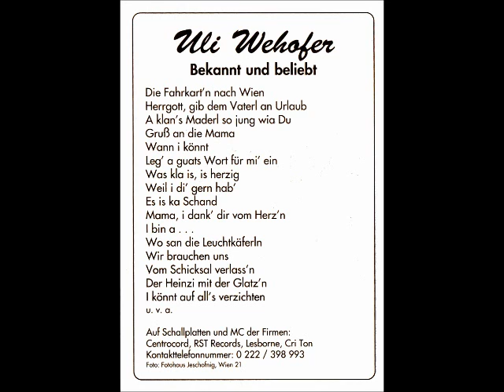Uli Wehofer - Vorstadtbeisl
Da sich auf Youtube wenig Austropop, oder gar regionale Österreichische Musik wie das "Wienerlied" findet, werde ich in näherer Zukunft alte Platten zur Verfügung stellen. Ich denke, dass auch auf Youtube Platz für solche Klassiker sein muss. Das Copyright der Covers im Video verbleiben selbstverständlich bei den jeweiligen Verlegern. Bei den einzelnen Liedern sind die Rechteinhaber separat angeführt.

Interpret: Uli Wehofer
Verlag: Rudi Vesztergombi